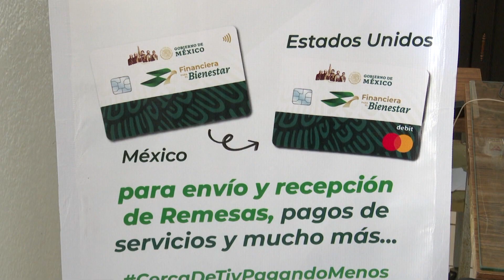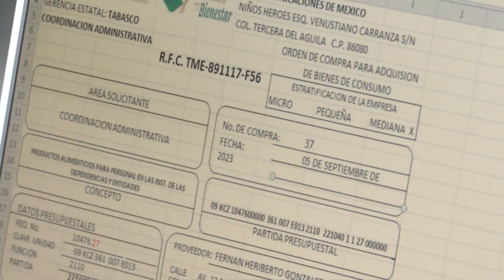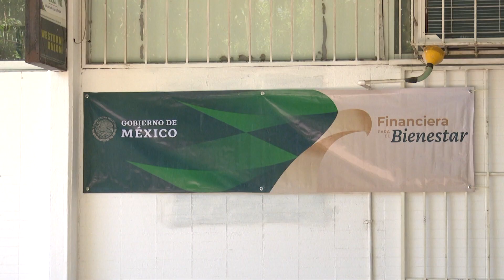Con la finalidad de ofrecer un mejor servicio a los tabasqueños, la financiera bienestar 🎥👇.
NoticiasTVT🟣Con la finalidad de ofrecer un mejor servicio a los tabasqueños, la Financiera para el Bienestar cuenta con una amplia gama de productos y servicios financieros con beneficios, afirma su director en Tabasco, Carlos Sahagún.